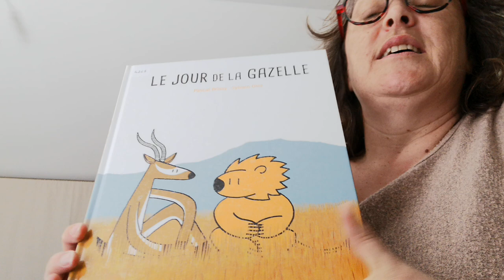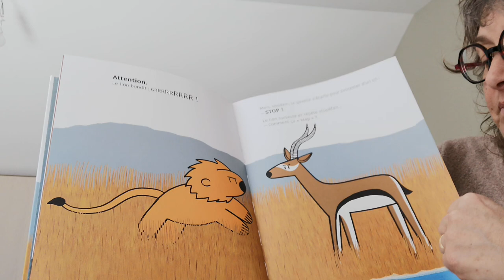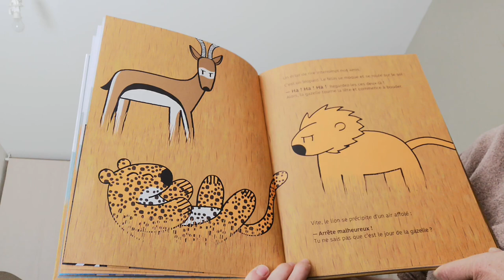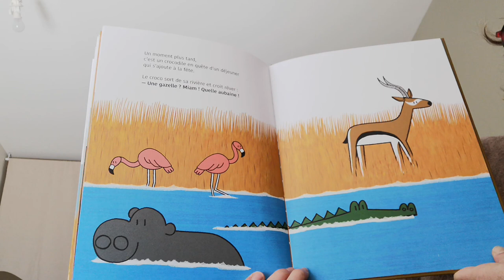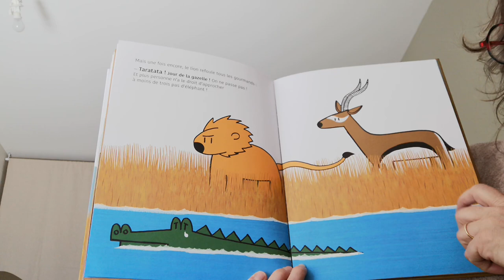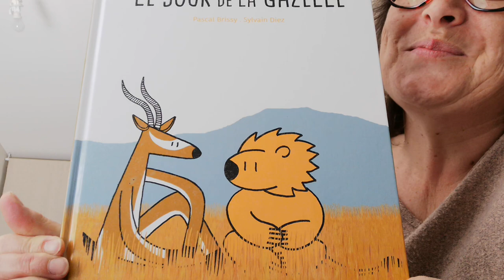Le jour de la gazelle